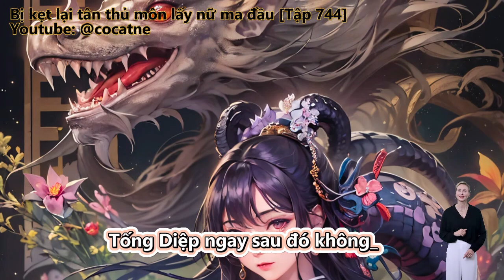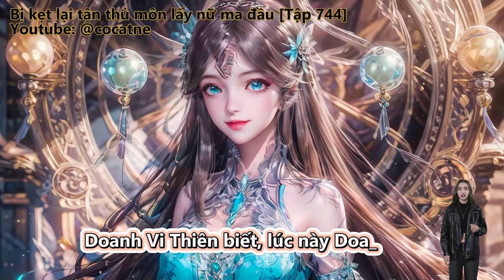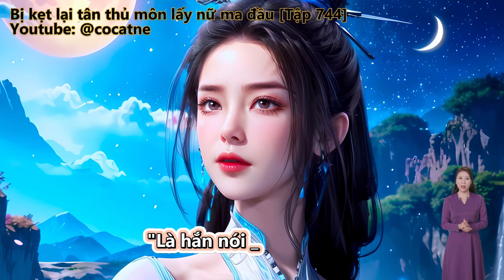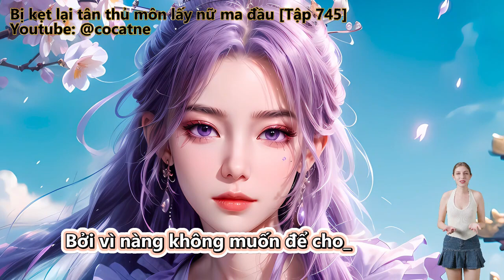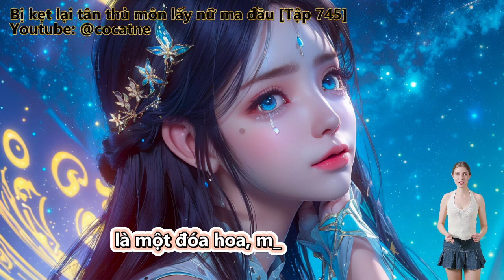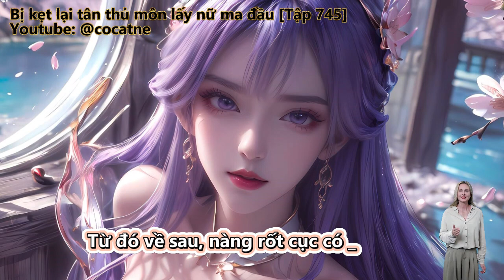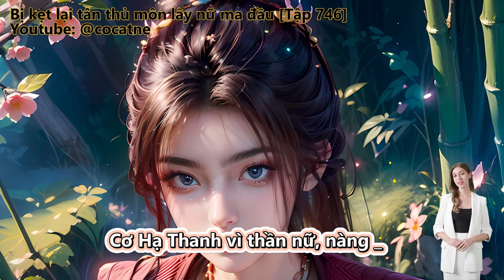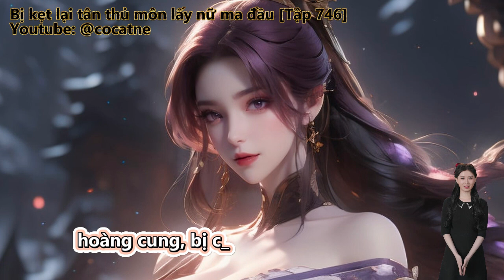Bị kẹt lại tân thủ môn lấy nữ ma đầu | Tập 744 - 746 | Review Truyện | Tu Tiên | Huyền Huyễn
Review Truyện: Bị kẹt lại tân thủ môn lấy nữ ma đầu

Đọc truyện, truyện chữ và truyện audio:
Ở Trong Game Nhặt Lão Bà Đúng Là Nữ Ma Tôn Trùm Cuối.
Huyền Huyễn, Vô Sỉ, Đông Phương Huyền Huyễn, Sảng Văn, Góc Nhìn Nam.
Các người chơi mới phát hiện, trong trò chơi thực lực kinh khủng nhất nữ ma tôn lại đã trở thành người chơi Tống Diệp lão bà!.

Những thể loại truyện hay sẽ làm:
Tiên Hiệp
Kiếm Hiệp
Ngôn Tình
Đô Thị
Võng Du
Khoa Huyễn
Huyền Huyễn
Dị Giới
Dị Năng
Xuyên Không
Trọng Sinh
Trinh Thám
Thám Hiểm
Linh Dị
Cung Đấu
Nữ Cường
Gia Đấu
Đông Phương
Hài Hước
Điền Văn
Cổ Đại
Mạt Thế
Truyện Teen
Light Novel